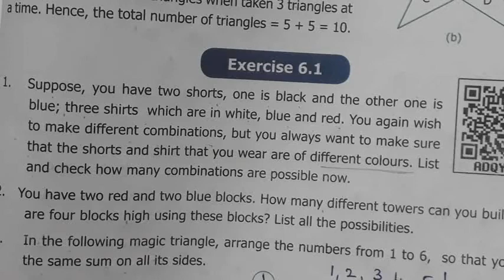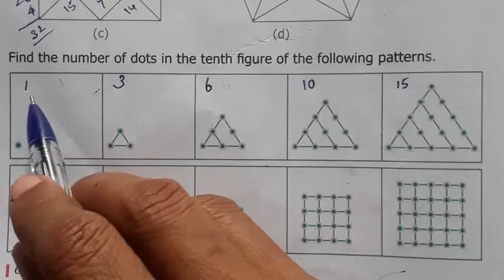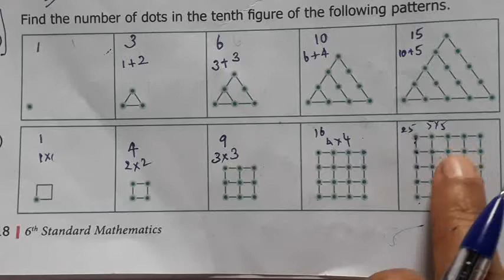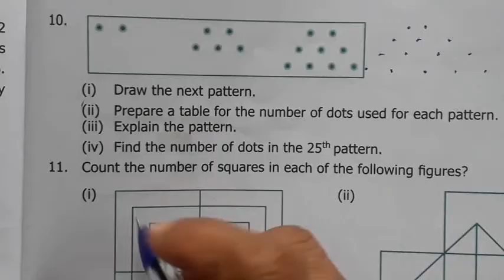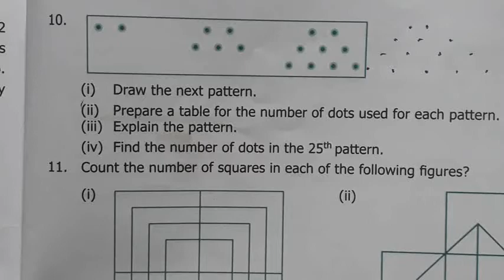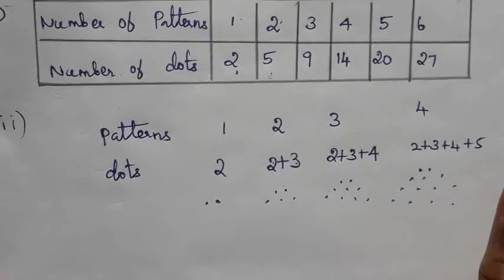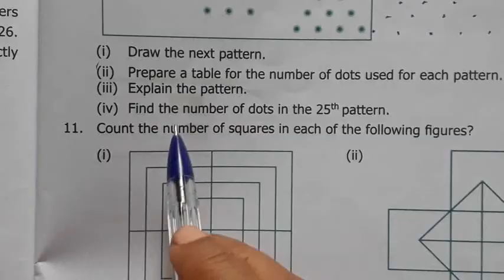6th std Maths |Term 1|Chapter 6|exercise 6.1 |Information processing|9 & 10 sum with solution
6th std Maths |Term 1|Chapter 6|exercise 6.1 |Information processing|9 & 10 sum with solution @hightech1984